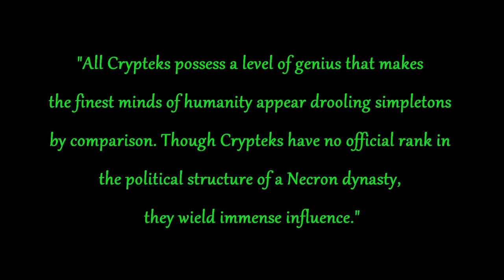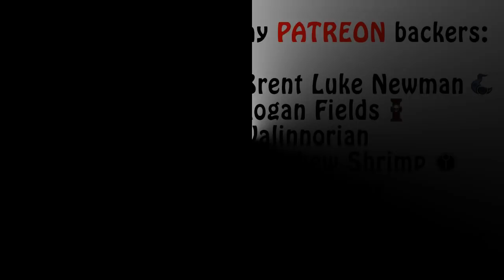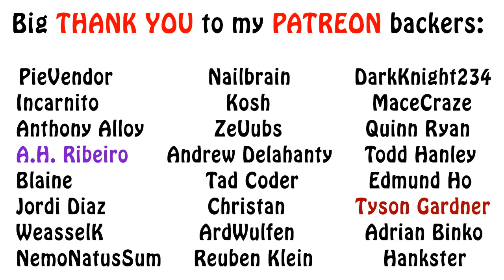Warhammer 40k Lore - The Necrons, Who is the Cryptek?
In this episode of Necrons lore, I talk about the scientists and engineers of the necrons, known as Crypteks. Enjoy!!!